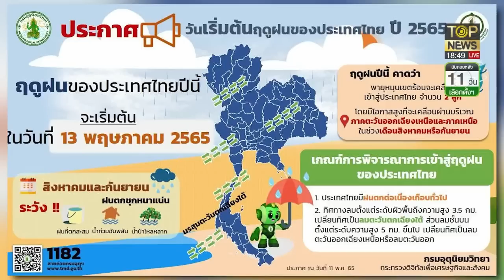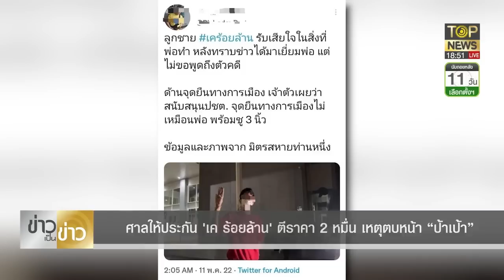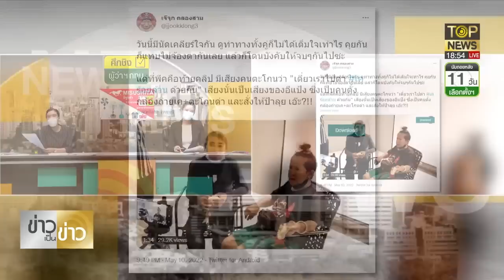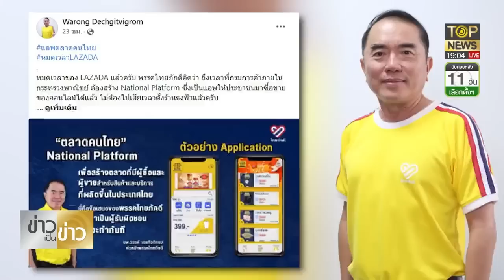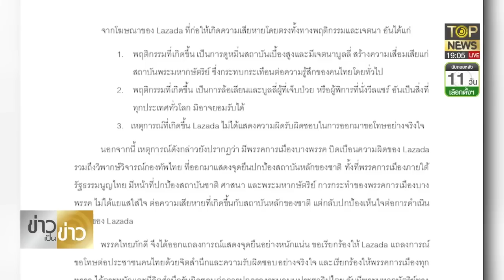ปลอมไหม? เปิดคลิปนาทีเคลียร์ใจป้าเป้า-สาวนุ้ย หลังโดนจิกหัวตบ | ข่าวเป็นข่าว | ช่วง 2 | TOP NEWS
โฆษณาติดต่อ